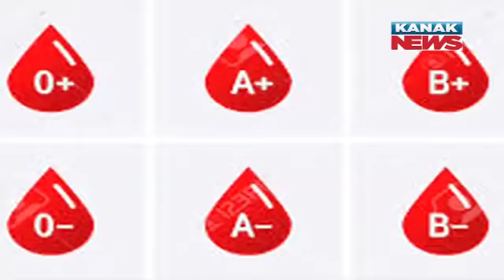Special Report: For Covid-19 Which Blood Group Is The Most Dangerous ? | Kanak News